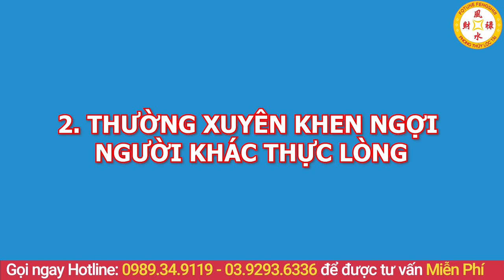8 Tướng Người NGHÈO XƠ XÁC CẢ ĐỜI Và Cách Giải Vận GIÀU LÊN SAU 1 ĐÊM Tiền Bạc Ùn Ùn Chảy Vào Nhà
01. Linh phù giải hạn
02. Hồ lô hóa giải Ngũ Hoàng
03. Mai Hoa Phú Quý
04. Gương bát quái tinh cầu
05. Kim bài thái tuế 2023
06. Vòng tam hợp Dần Ngọ Tuất
07. Vòng tam hợp Thân Tý Thìn
08. Vòng tam hợp Hợi Mão Mùi
09. Vòng Tam Hợp Tỵ Dậu Sửu
10. Bát bảo tâm kinh
11. Minh Quang pháp bảo cầu
12. Minh Quang pháp bảo lục giác
13. Tỳ Hưu Lộc Tài (Đồng)
14. Tỳ Hưu Khai Vận ( Bạch Ngọc)
15. Bách Niên Tụ Tài ( tụ tài lộc)
16. Song long ngọc ấn ( ấn thăng quan)
17. Kim bài ngũ Lộ Thần Tài
18. Hồ lô bình an ( treo xe)
19. Móc khóa văn xương
20. Ống bút văn xương gỗ đào
21. Bút văn xương gỗ đào
22. Bút văn xương gỗ đào nhỏ
23. Hoa mai kim tiền ( mạ vàng )
24. Các vật phẩm phong thủy khác 8 Tướng Người NGHÈO XƠ XÁC CẢ ĐỜI Và Cách Giải Vận GIÀU LÊN SAU 1 ĐÊM Tiền Bạc Ùn Ùn Chảy Vào Nhà